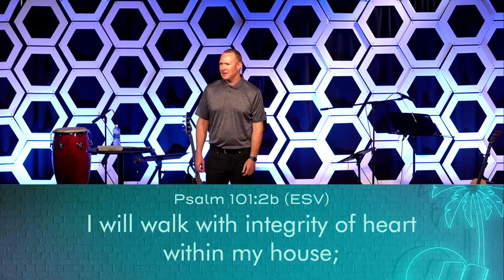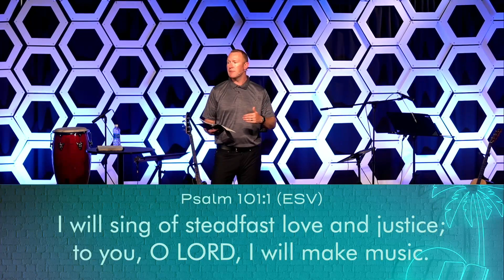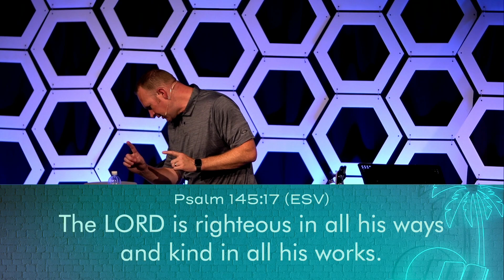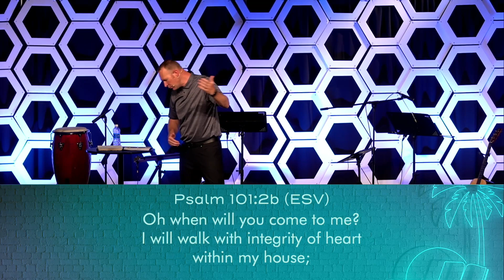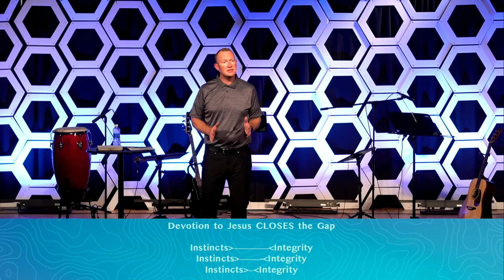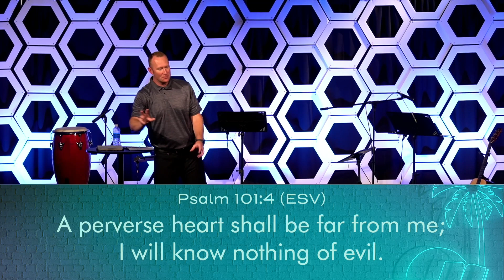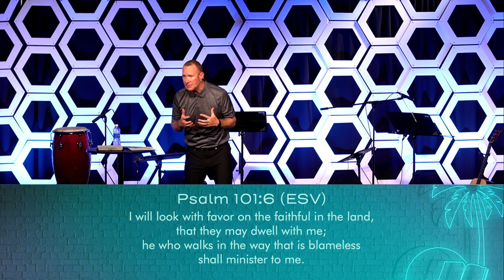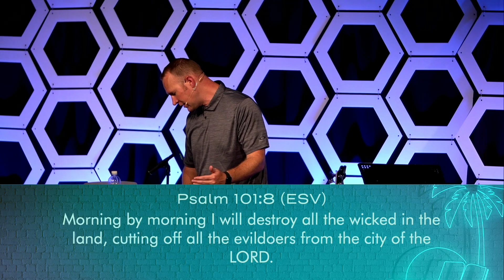The Instincts of Integrity // Psalm 101:1-8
Pastor Jeremy Woods picks up in week 7 of "Summer in the Psalms" Series looking at Psalm 84:1-12  talking about The Instincts of Integrity.